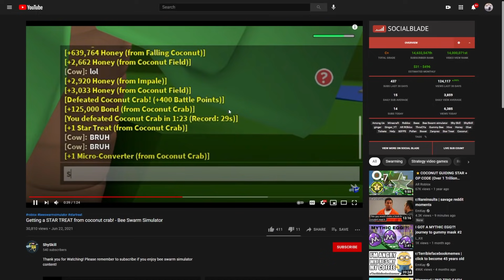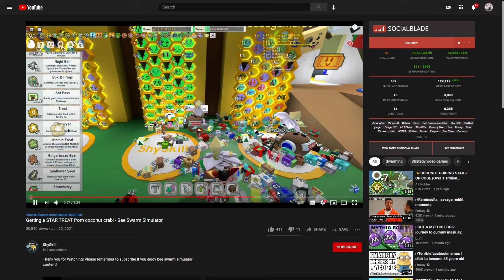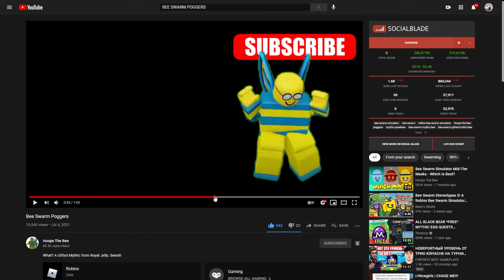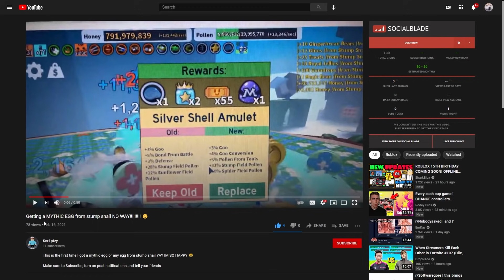Reacting to the LUCKIEST Players in Bee Swarm.. (Part 2)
In this video i react to some of the luckiest bee swarm players ever! It helps a lot more than you think!